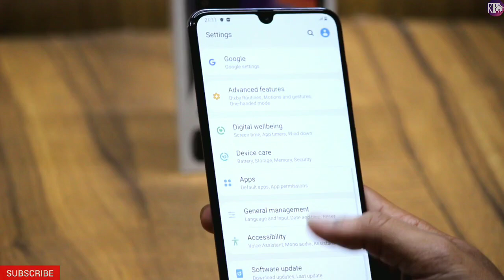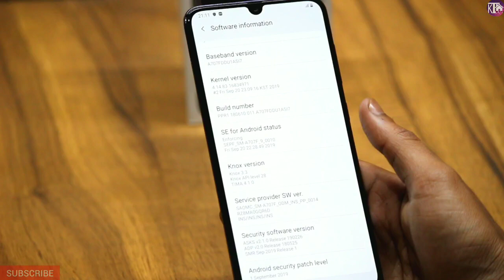Samsung Galaxy A70s Unboxing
Samsung Galaxy A70s Unboxing & Review - 64 MP Triple Camera  & 25W Fast Charger

 Maine aapse is video mein Samsung Galaxy A70s ki unboxing aur first look share kiya hai jaha is phone mein hai 6.7" ka ek FHD+ Super AMOLED Display hai, Infinity U Cut ke saath mein, Qualcomm Snapdragon 675 Octacore processor. Triple rear camera 64MP + 5MP + 8MP Ultrawide ka aur Infinity U Design jaha hai 32MP ka front facing Camera. Galaxy A70s ki battery 4500mAh ki hai jaha isme 25W Super Fast Charging ka support bhi available hai. Samsung Galaxy A70s mein aapko 6GB/8GB RAM + 128GB Storage milti hai, saath hi Galaxy A70s mein aapko ek Triple slot milta hai Memory card aur SIM Cards ke liye aur saath mein USB-C Port hai Charging ke liye, Galaxy A70s mein MST based Samsung Pay ka option bhi milta hai. Mujhe umeed hai ki aapko Samsung Galaxy A70s ki yeh unboxing aur first look video pasand aayegi.

Galaxy A70s Price:
6GB + 128GB - 29,990
8GB + 128GB - 30,990

Video links:-